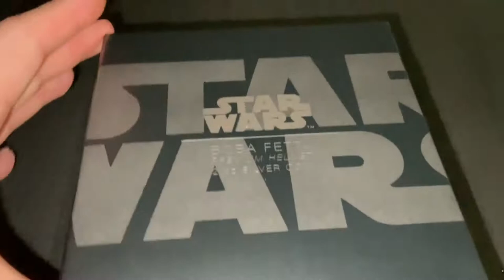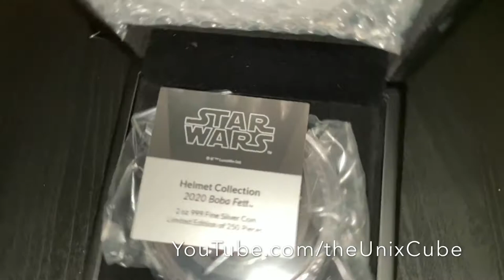ASMR Boba Fett Star Wars 2oz helmet Silver coin colorized colourized color unboxing high relief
Unboxing Boba Fett Mandalorian Star Wars 2 oz helmet Silver coin colorized colourized color ASMR.